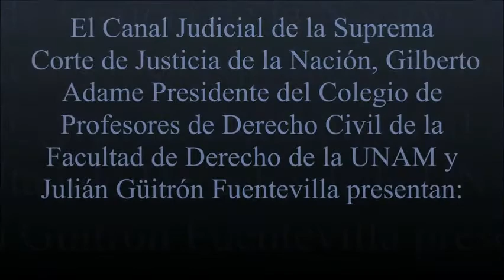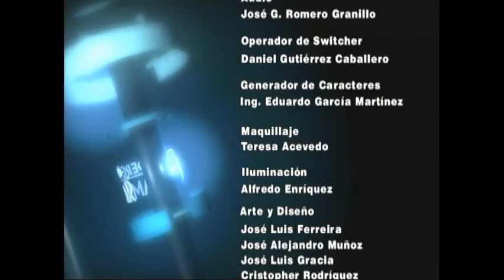La situación actual del Derecho Familiar en México en el siglo XXI.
Invitados: Dr. Jorge Mario Magallón Ibarra
DR. Néstor De Buen  Lozano.

Fecha de transmisión: 16 de Enero del 2012.